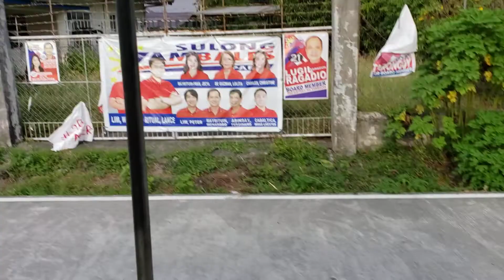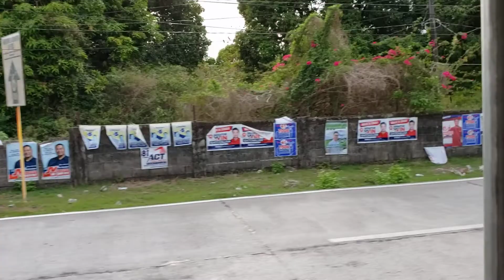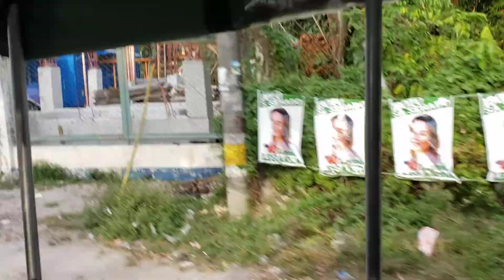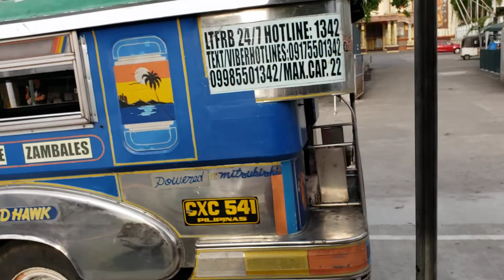Getting used to driving in the Philippines 🇵🇭!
School is back on in the Philippines. Picking up kids from school!